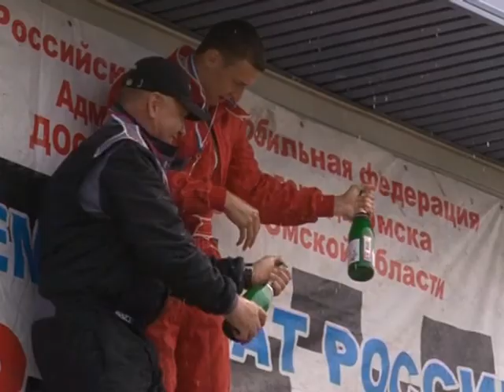Чемпионат и кубок России по автокроссу